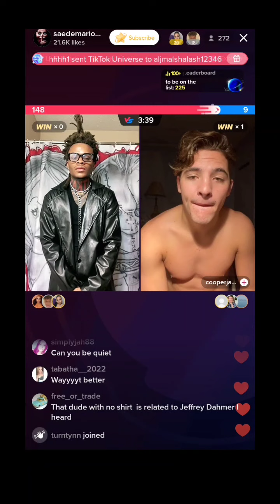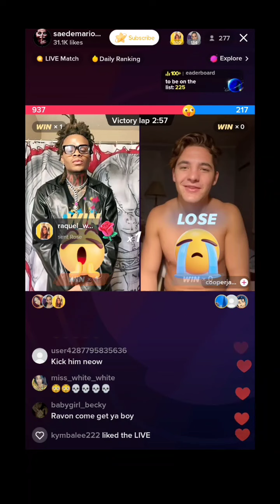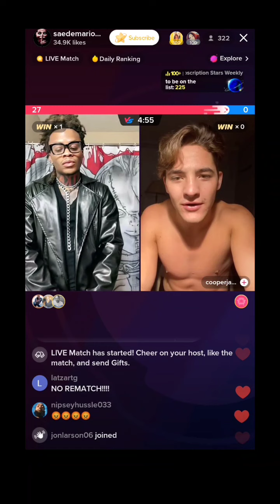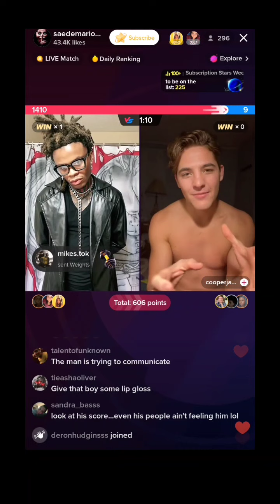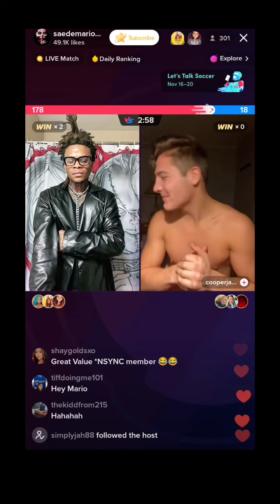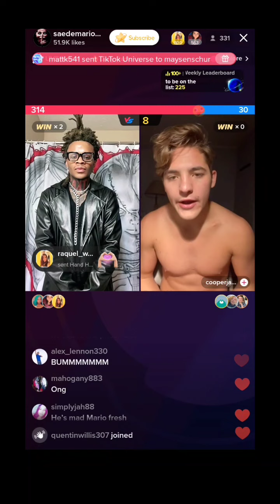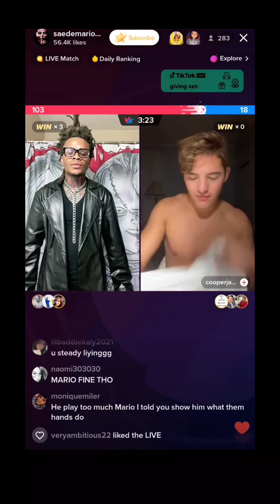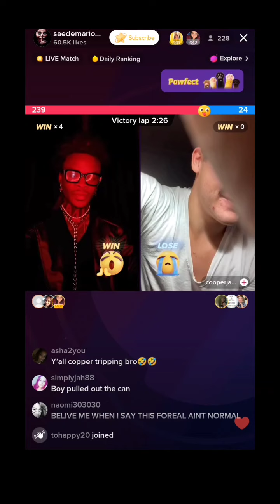Saedemario on Tik Tok live this was an awkward live TBH w y'all 🙏🏻🔞👀😐🌈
Just a Saedemario Tik Tok live w some random guy.